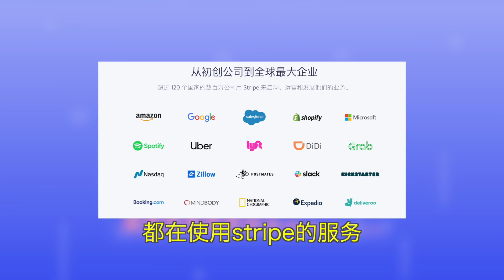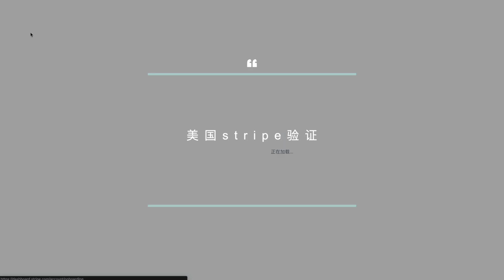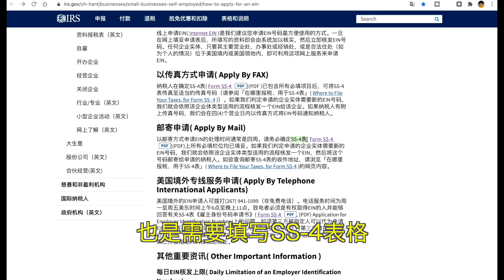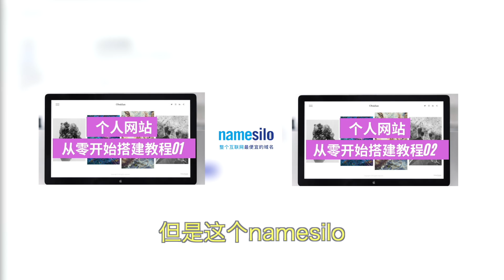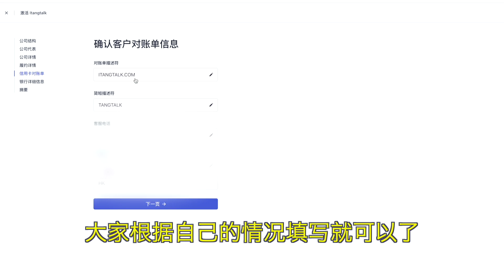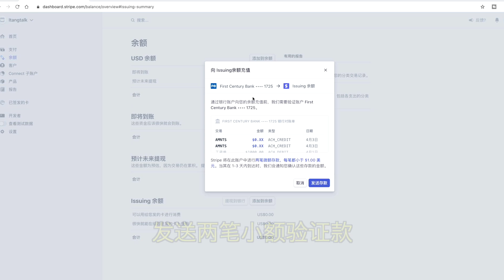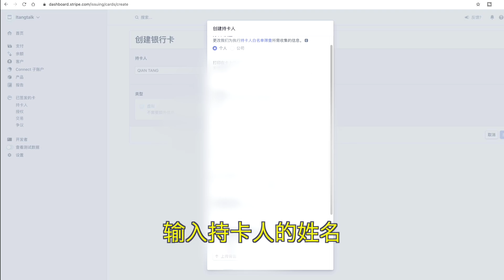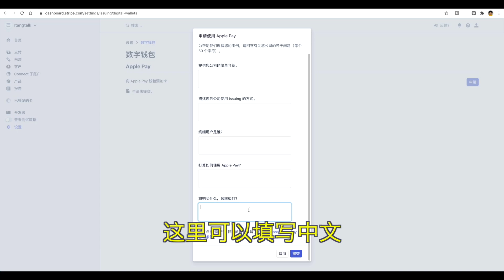美国stripe从零注册验证教程，如何申请美国EIN？如果无限开信用卡？如何充值账户？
🎬  视频概览：
0:00  简介
0:20  stripe介绍
2:15  stripe注册演示
3:02  stripe验证教程
4:52  美国EIN申请教程
6:50  用EIN验证stripe教程
10:42  stripe无限开信用卡教程
12:06  stripe绑定美国银行充值教程
13:35  stripe无限开信用卡演示
15:09  stripe绑定paypal
15:42  stripe绑定Google云
15:52  stripe绑定Apple pay
16:28  stripe流程总结